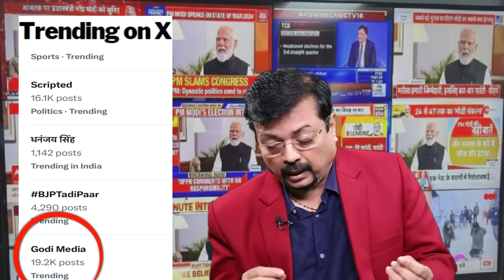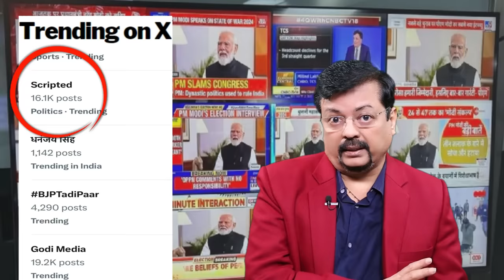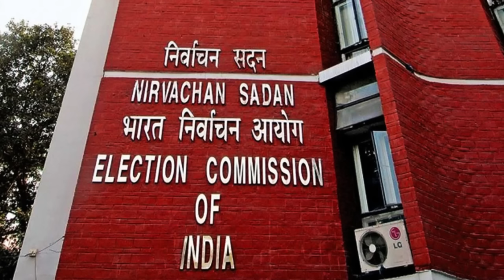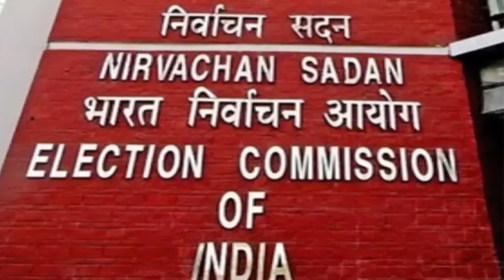क्या Modi का ये इंटरव्यू Fixed है ? | टाईगर ने खोल दिये सारे धागे | Deepak Sharma